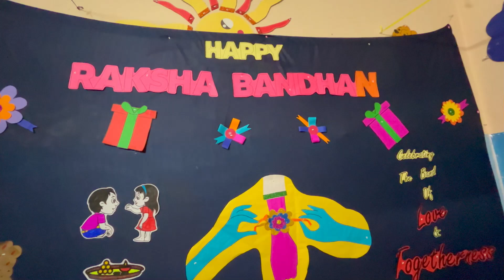Loving Hands - Nursery Class Rakhi Celebration